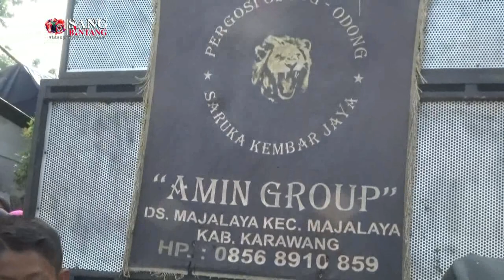Tati & Teguh Yang Punya Saruka Kembar Jaya (SKJ) Berulang Tahun yang Ke - 9 Tahun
Tati & Teguh Yang Punya Saruka Kembar Jaya (SKJ) Berulang Tahun yang Ke - 9

Selamat ulang tahun buat Tati & Teguh yang punya Saruka Kembar Jaya - Amin Group yang Ke-9 Tahun. Putra & Putri Bpk. Amin / Ibu Esmi. Semoga Panjang Umur, Sehat Selalu & dijadikan Anak Yang Soleh & Solehah.. Amiin..